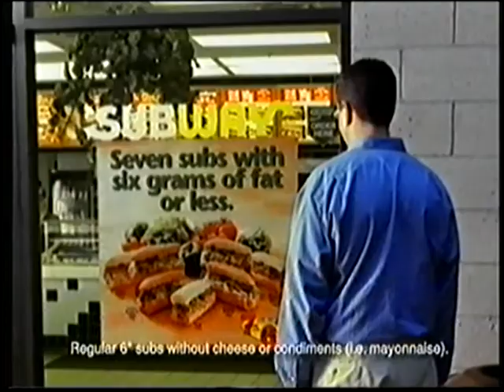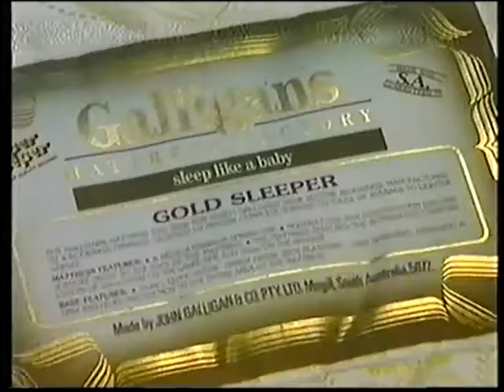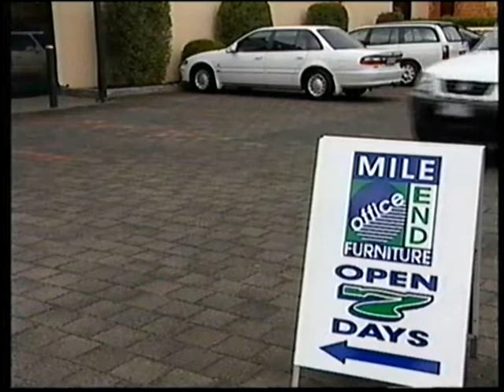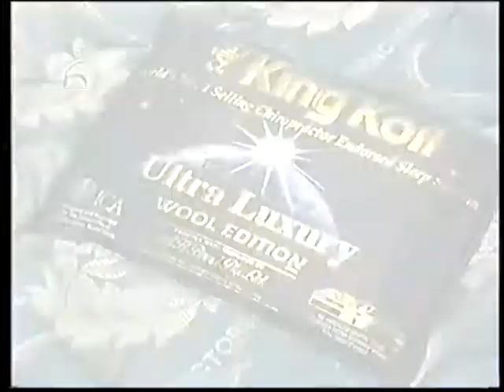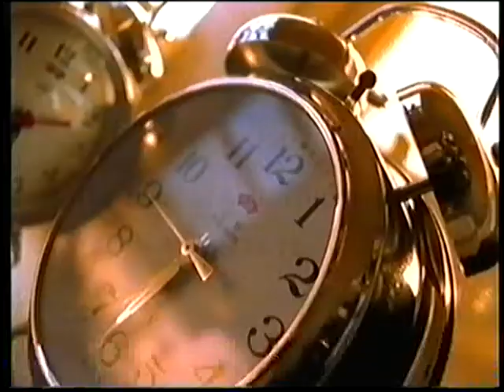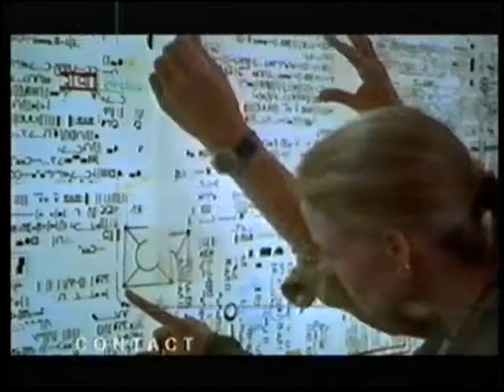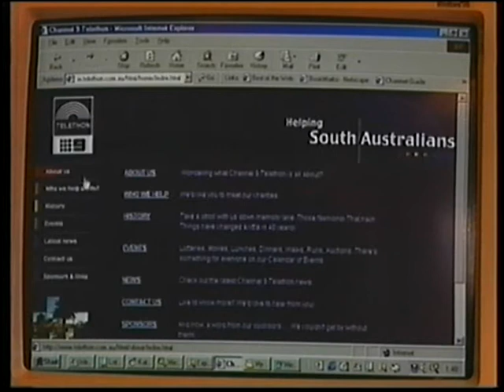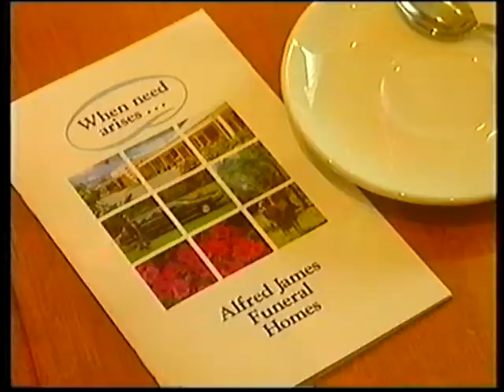Channel 9 Adelaide Commercials 2000 Part 3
Here are some commercials from Channel 9 Adelaide in South Australia from September of 2000 during a marathon of Friends.